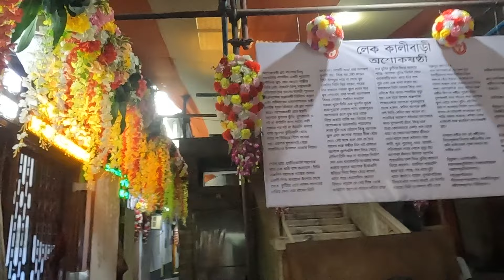লেক কালীবাড়িতে অন্নপূর্ণা পূজা🥰Lake Kalibari Annapurna Puja 2024❤️Kolkata Basanti Puja 2024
👉Nomoskar, Lake Kalibari Annapurna Puja 2024 o Basanti Puja 2024 dekhte gechilam seta niyei ei video ta. Ei niye ditiyobar Lake Kali bari te Annapurna Puja hocche. Lake Kalibarir sob pujo dekhte dur dur theke bohu manush asen. Sanatan Rudra Pal er ei Annapurna Thakur Khub e sundor. Videota kemon laglo janio. Kolkata Annapurna Puja 2024 niye aro video asche. Echara Kolkata Basanti Puja niyeo channel a video ache. Sanatan Rudra Pal Basanti Puja, Kumartuli Basanti Puja niyeo video kora ache. Annapurna thakur er pujo onek baritei hiye thake. Annapurna Idol kar kar valo lage, amake janiyo. Lake Kalibari Puja dekhte sotti amar khub valo lage. Sanatan Rudra Pal Idol Artist banan jei thakur sei thakur osadharon hoy.

👉My Gears :
DSLR : Nikon D5300
Lens : 18-55 MM, 70-300 MM Kit
Camera Case : Easycover Camera Case For Nikon D5300 (Black)
Primary Phone : LG G8X Thinq (Black 128 GB, 6 GB RAM)
Secondary Phone : Redmi Note 7 Pro
Microphone : Boya BY BM-3031 On Camera Shotgun Condenser Microphone
Action Camera : Gopro Hero 8 Black
Rechargable Battery Charger : Sony BCG-34HHN CIN5 Battery Charger
Laptop : Macbook Air M1 (Space Grey)
SSD : Crucial BX500 240GB 3D NAND SATA 2.5 Inch SSD
Hard Drive Case : Gizga Essentials Pouch For 2.5 Inch Hard Drive